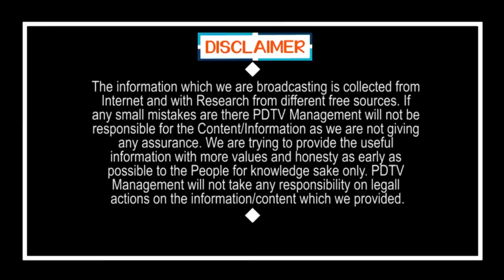Public Talk On CM Jagan Ruling | Chandrababu | Pension | ఒకటికల్లా పడిపోతుంది అంతే..! | PDTV News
ఒకటికల్లా పడిపోతుంది అంతే..!